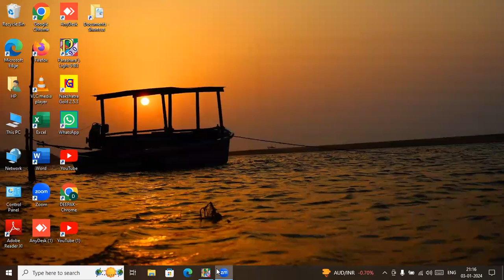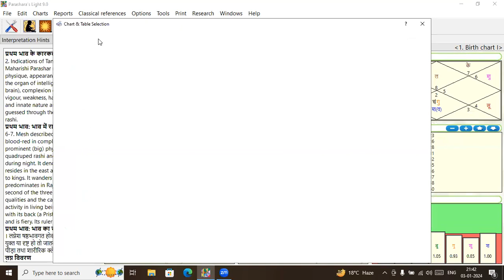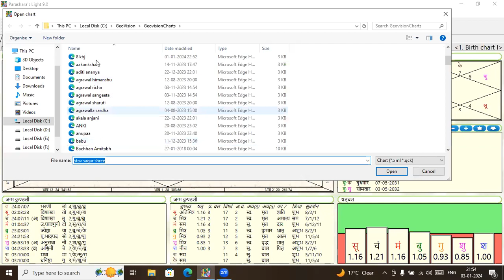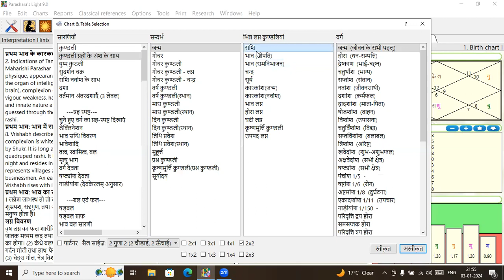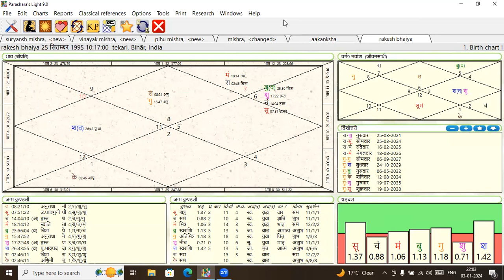Discover the Secrets of Vedic Astrology: Vrihat Parashara Hora Shastra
मातृ कष्ट विचार। वेदांग ज्योतिष्मति। अन्नपूर्णा ज्योतिष। वृहत पराशर होरा शास्त्र। कक्षा 78।
llअन्नपूर्णा ज्योतिष ||
॥ पं. दीपक शास्त्री वास्तु, कुण्डली विशेषज्ञ ||
जनपत्री रचना  कालसर्प योग शांति, पितृदोष शांति
 लाल किताब कुण्डली विवेचन, नक्षत्र नाड़ी
विवेचन कर्मकाण्ड, एस्ट्रो वास्तु यज्ञादि कर्म वास्तु
शांति, कुण्डली विवेचन, भृगु नंदी नाड़ी विवेचन, लाल
ज्योतिष के सभी विषयों पर शिक्षा दी जाती है।
पराशर ज्योतिष, भृगु नंदी नाड़ी, KP astrology, numerology hit theory, astro vastu, mahavastu

ज्योतिष पाठशाला 7
ज्योतिष सीखने का सरल तरीका
प्रथम द्वितीय तृतीय चतुर्थ भाव विष्लेषण
। पं. दीपक शास्त्री
कुंडली देखना सीखे|
कैसे देखे कुण्डली|
क्या अशुभ ग्रह धन देंगे
| ज्योतिष पाठशाला 7
कुंडली में अशुभ ग्रह की पहचान |
 कुंडली में शुभ अशुभ ग्रह |
 कुंडली में शुभ अशुभ ग्रह कैसे जाने

• कुंडली
कुंडली मिलन
कुंडली में
कुंडली में उच्च का शनि
कुंडली में प्रसिद्ध योग
कुंडली में शिव योग
कुंडली में उच्च का केतु
कुंडली में खाली घर
कुंडली में ससुराल
कुंडली में व्यवसाय के योग
कुंडली देखे ऑनलाइन
कुंडली मिलान इन हिंदी
कुंडली चार्ट
कुंडली gpt
कुंडली में अशुभ ग्रह
...ग्रह कौन सा है
...ग्रह कैसे जाने
...ग्रह का फल
... ग्रह के उपाय
कुंडली में अशुभ
कुंडली में अशुभ योग
कुंडली में चंद्र अशुभ
कुंडली में सूर्य अशुभ
...अशुभ ग्रह
वैदिक ज्योतिषी
ग्रह क्या कहते हैं। | नवग्रह परिचय। how to alignment planets
ग्रहों की उच्च नीच राशि english
ग्रह
ग्रहण 2023 इन इंडिया
ग्रहाणु क्या है
ग्रह दृष्टि चार्ट
ग्रह के बारे में जानकारी
ग्रह के बारे में बताइए
ग्रह के बारे में बताओ
ग्रह के बारे में रोचक तथ्य
नौ ग्रह के बारे में जानकारी pdf
नौ ग्रह के बारे में जानकारी
शनि ग्रह के बारे में जानकारी
बुध ग्रह के बारे में
मंगल ग्रह के बारे में
शुक्र ग्रह के बारे में
ग्रहों की उच्च डिग्री
Astrology
Dashm bhav
House to house
astrology
Husband Profession in astrology
Jyotish
Kundali or aapke karm
Lunar astro
Nakshatra tak
Pankit goyal
Prashar jyotish
Profession astrology
Rahul kaushik astrologer
jyotish vedang
kat by rahul kaushik
learn astrology
Medical astrology
astrologer rahul kaushik
Dasham
House to house astrology
11th house utilisation in astrology
9th house utilisation in astrology
Higher education
Horoscope utilisation
Nakshtra tk
vedic astrology
zodiac signs
पितृ दोष
पूर्वज को कुंडली भाग्य
कुंडली देखना सीखें part 1
कुंडली देखना कैसे सीखें
Second house utilisation in astrology
Third house utilisation in astrology
Forth house utilisation in astrology
Fifth house utilisation in astrology
Six house utilisation in astrology
8th house utilisation in astrology
9th house utilization in astrology
capricorn
Jyotish vedang
नक्षत्र तकluna 25
Astrology
ग्रहों के उपाय
मंगल के उपाय
चंद्रमा के उपाय
चंद्रमा के बारे में जानकारी
ग्रहों को कैसे उपयोग में लें
प्लैनेट यूटिलाइजेशन इन एस्ट्रोलॉजी
astrology today
jyotish sikhe
astrology in hindi
राहु केतु को शांत करने के उपाय
केतु के उपाय
राहु के उपाय
jyotish gyan

आओ ज्योतिष सीखें
को कैसे करें कंट्रोल
राहु को कैसे खुश करें
Jyotish sikhe part 1
Jyotish shastra
राहु की महादशा के उपाय
राहु ग्रह शान्ति के उपाय
राहु को प्रसन्न करने के उपाय
राहु को मजबूत करने के उपाय
beginner astrology
astroloxgy basics
केतु ग्रह के प्रभाव
केतु की महादशा
केतु को मजबूत करने के उपाय
astrology 101
astrology basics
astrology chart
astrology houses
astrology lessons
d10 chart
miracle of astrology
दशमांश कुंडली
दशमांश कुंडली का फलादेश
दशमांश कुंडली देखने का तरीका
नवमांश कुंडली
नवमांश कुंडली देखने का तरीका
नवांश कुंडली
दशमांश कुंडली
d10 chart कुंडली
Arisht yog
Arishta yoga in vedic astrology
Mata ko kaht
arisht yoga
astrology birth chart
astrology planets
balarisht yog
balarisht yog in astrology
how to read birth chart astrology